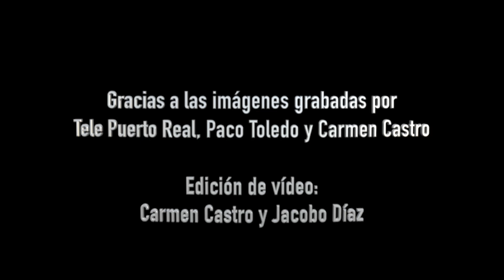Williams / Romero-Ramírez - Oboe concerto - Jacobo Díaz (vers. grupo de saxofones "Anexas")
Concierto realizado el 16 de noviembre de 2019 en el Centro Cultural S. José (Puerto Real)
Grupo de Saxofones "Anexas"
Dir: Alfonso Romero-Ramírez